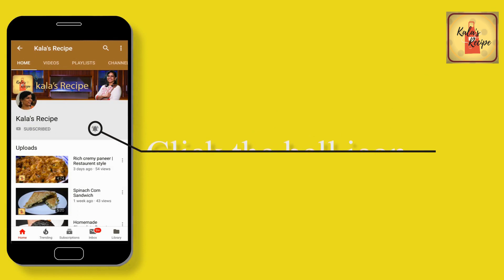Spicy Creamy Chicken (For Chapati, paratha) | சப்பாத்தி & பரோட்டாக்கு காரமான கிரீமி சிக்கன் கிரேவி